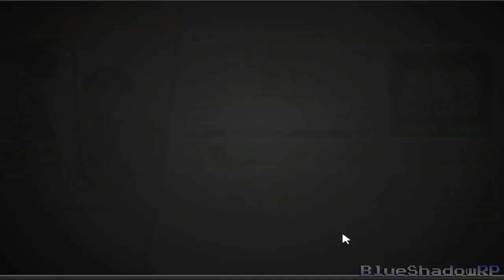Papa's Scooperia - Enter Summer Luau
It's summer now.